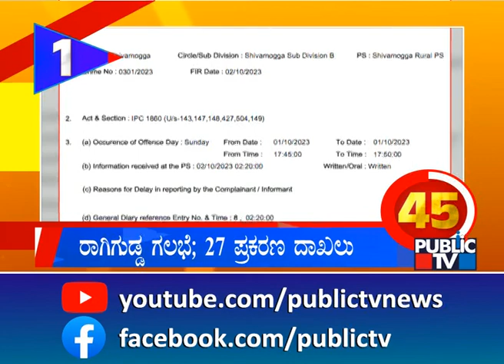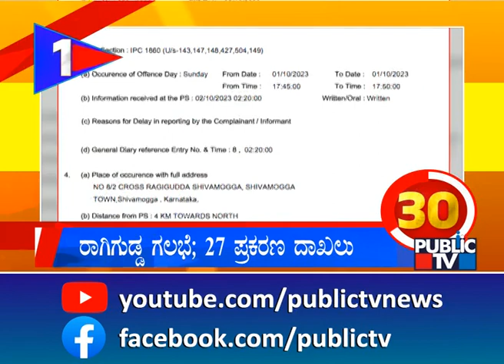ನಾನು ವಿಷಕಂಠನಾಗಿದ್ದೇನೆ ಎಂದ ಕುಮಾರಸ್ವಾಮಿ..! | Kumaraswamy | Public TV